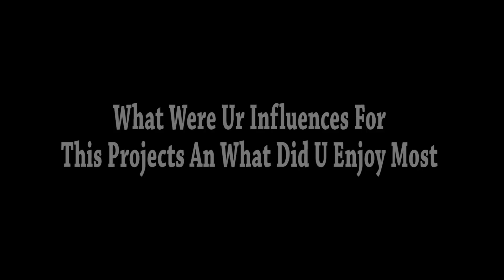Mratvfilms Mixtape Preview(DEPHYNE)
Mratvfilms Presents Mixtape Preview feat. @dephyne as she talks about her new project "UNKNOWN CELEBRITY" DROPIN this month look out for that also check the three unheard track on this mixtapepreview follow us on twitter @fourtenatv @dephyne @londonshareee s/o too london sharee an the whole LG EnT/PROJECT ID